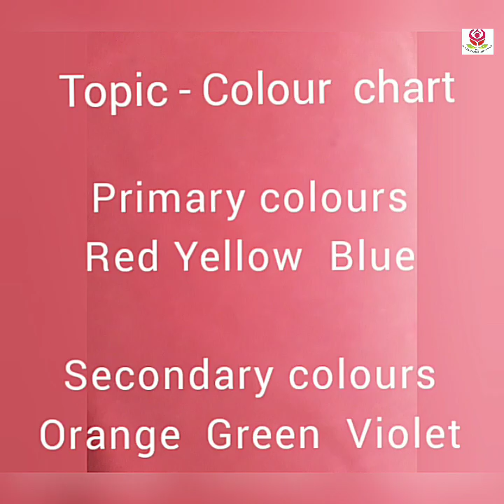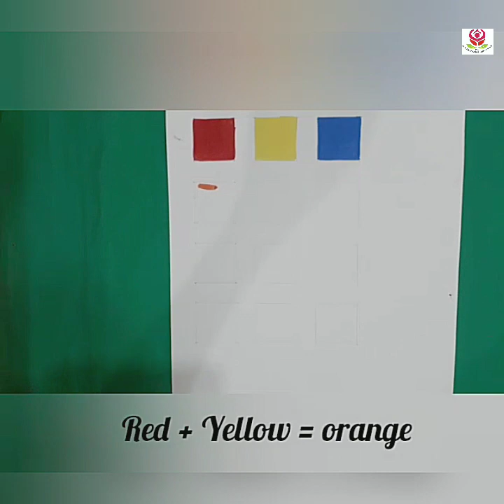Std 5 |Art| Colours (Primary/Secondary) by Ms. Gauri Shinde